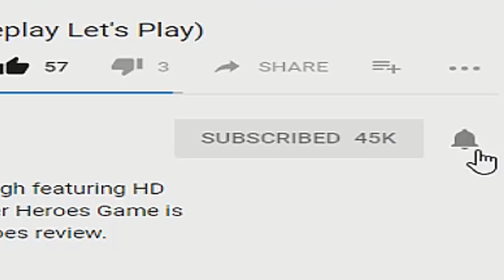Clicker Heroes Walkthrough Guide: Part 466 - LOSING MY KING MERC! - PC Gameplay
Clicker Heroes Walkthrough Guide: Part 466 - LOSING MY KING MERC! - Clicker Heroes PC Gameplay